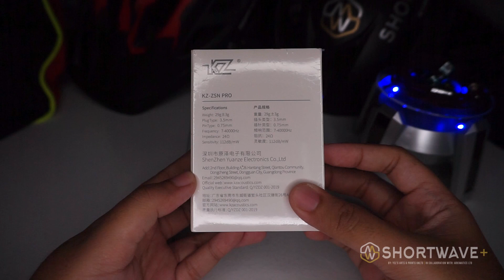KZ ZSN Pro Unboxing & Impressions